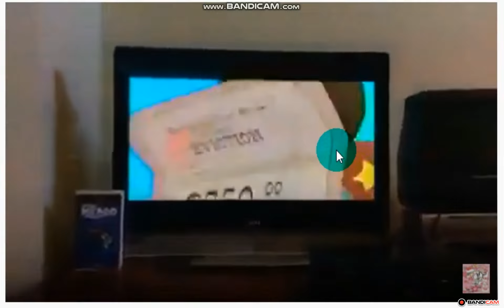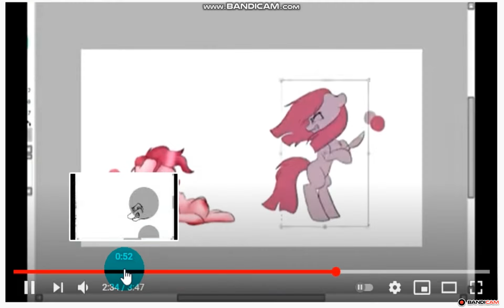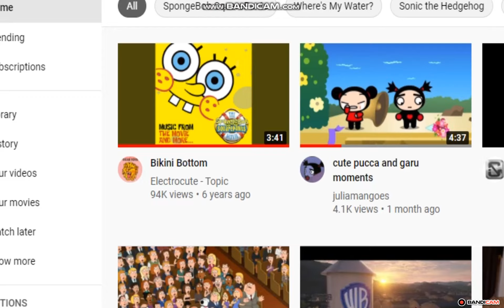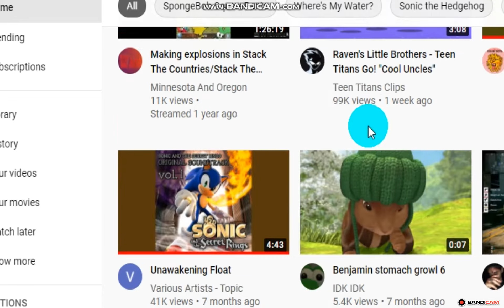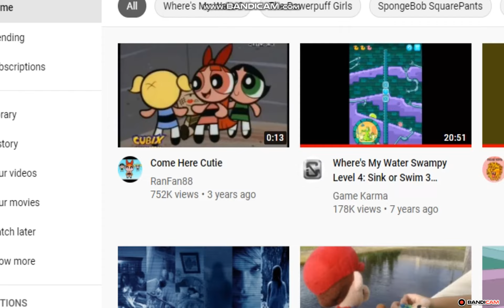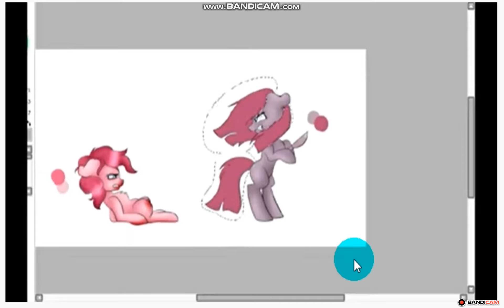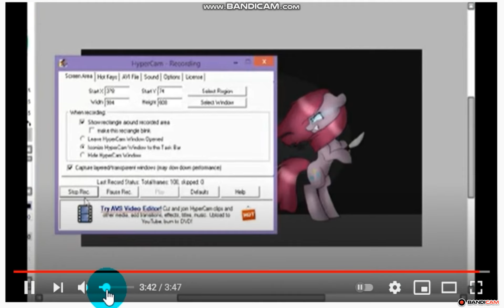Bad Blood Radio Remix